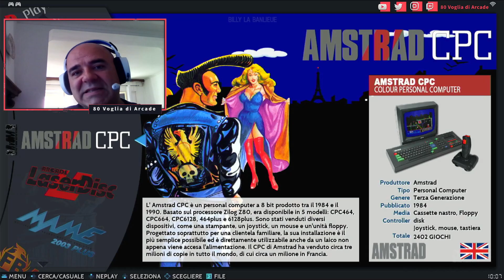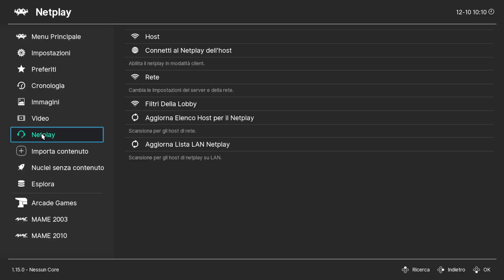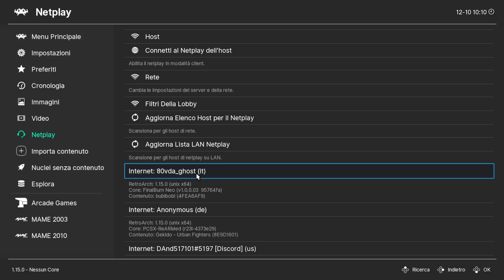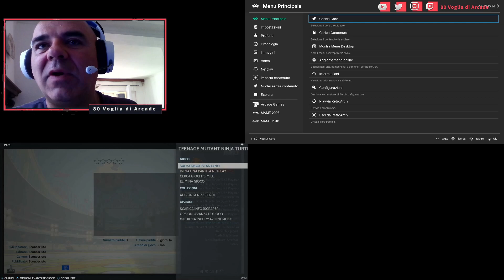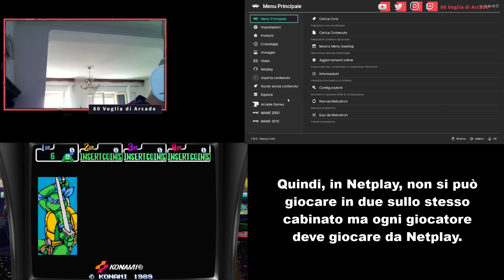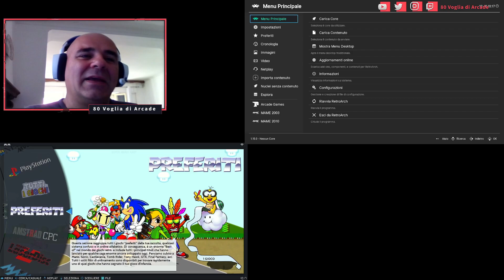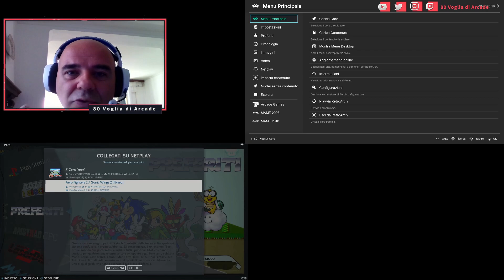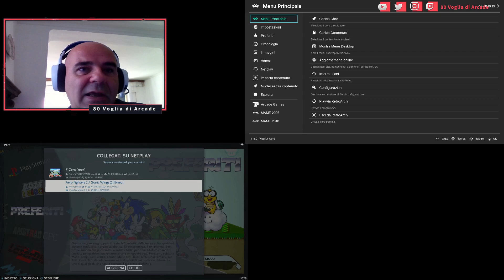Guida completa al Netplay su Batocera e Retroarch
Vi ricordate quanto era bello giocare in doppio a Bubble Bobble? O a Double Dragon! Ecco, immaginate di poterlo rifare ma... ognuno da casa sua. Il bello di internet unito ai videogiochi da sala giochi anni '80! Tutto questo è possibile con il Netplay.

Di cosa avete bisogno? Un PC o Raspberry o Anbernic, insomma qualsiasi cosa possa far girare Batocera o RetroArch. Dopodichè, avrete ovviamente bisogno di una connessione internet. Tutto qua, il gioco è fatto.

Seguite il tutorial in ogni sua parte e se avete domande, scrivetele pure nei commenti o passate sui nostri social e scriveteci da li, rispondiamo sempre a tutti! Promesso.

Vuoi fare ancora di più parte della nostra community di retrogaming? Da oggi puoi abbonarti al nostro canale YouTube! Scopri quali sono le esclusive dedicate a te:

292 Views - Mar 21, 2024
Sei già iscritto al nostro canale? Puoi farlo da qui
Dite tutti ciao al nostro ultimo iscritto: Giovanni Maggi
Se ti piacciono i nostri contenuti e vuoi offrirci un caffè, puoi farlo da qui